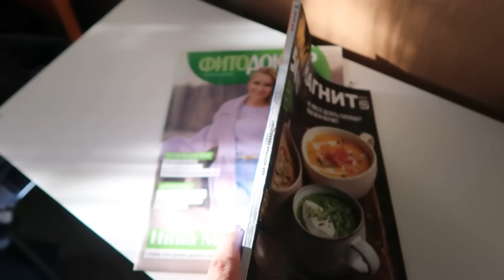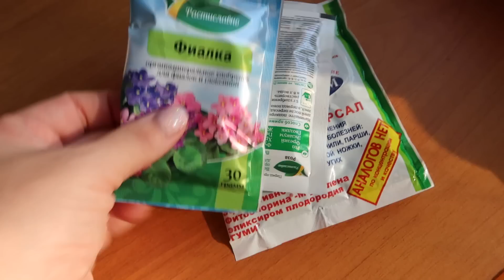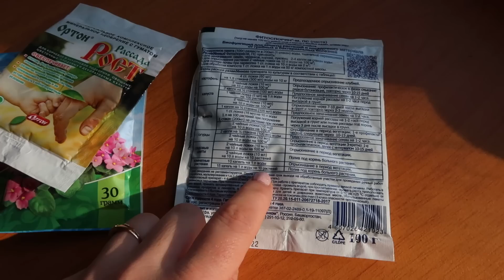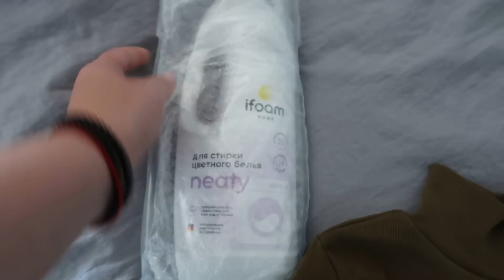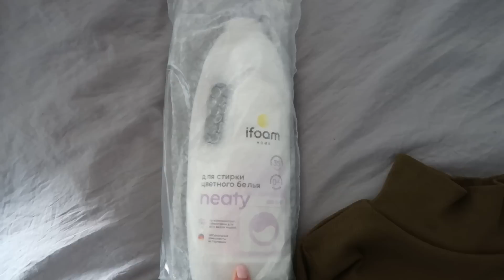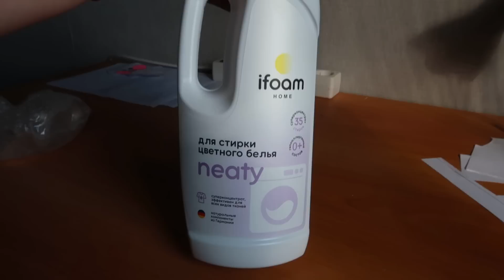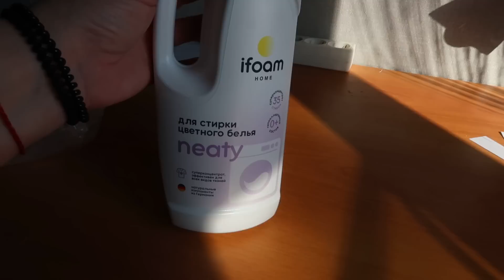НЕБОЛЬШИЕ ПОКУПКИ ДЛЯ ДОМА//КОГДА ЕСТЬ ЖЕЛАНИЕ - ВСЕ СДЕЛАЛА//УТЕПЛИЛИ РЕБЕНКА//VLOG